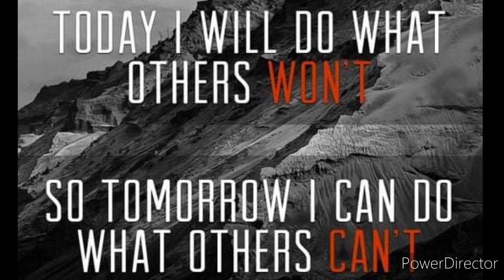Realist Omega - One Time (Prod By Jakebcmusic)